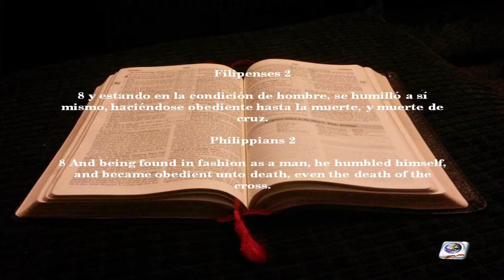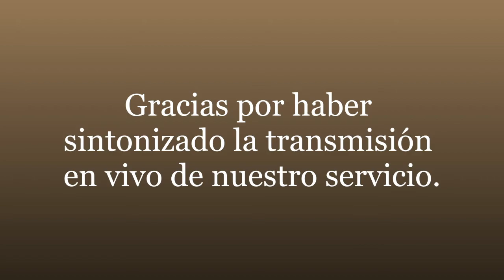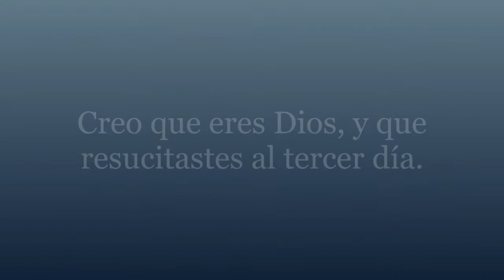El Amor de Dios en Cristo Jesús/The Love of God in Christ Jesus | Filipenses/Philippians 2:5-8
Portador de la Palabra: Allan Trigueros
2021 En la perfecta voluntad de Nuestro Dios.
Nuestros Horarios:
Martes, Viernes: 7:00 P.M.
Sábados: 5:00 A.M. y 7:00 P.M.